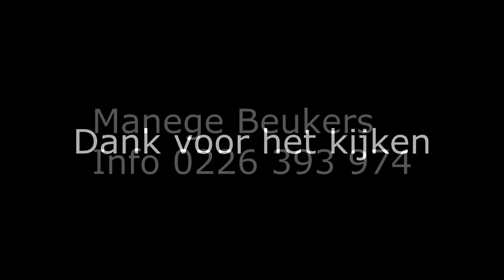SGW Geestmerambacht Langedijk - Drone video 2019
Drone video van de cross 2019